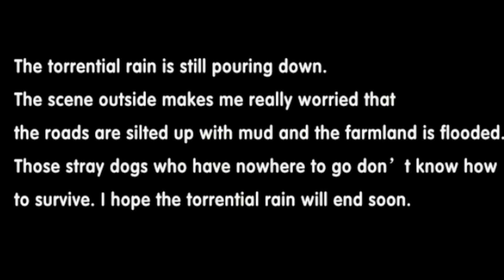The farmhouse was hit by heavy rain, and the eyes of the rescued stray dogs were full of gratitude